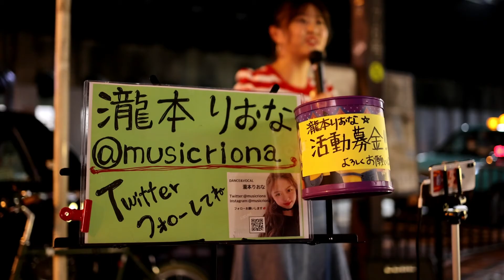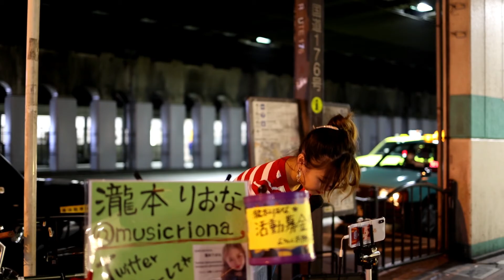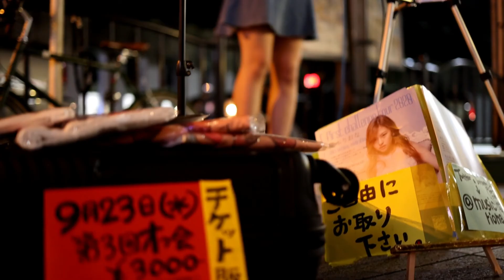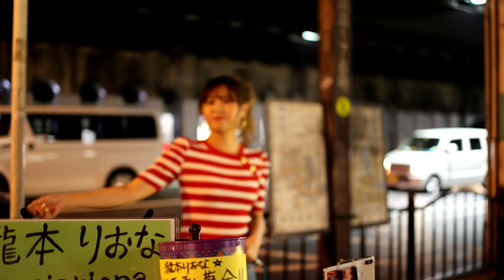EOSR5 大阪駅周辺を歩いて路上ライブにたどりつく 瀧本りおな